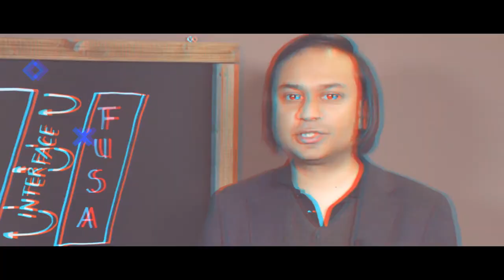High Definition Maps in Autonomous Vehicles (2020)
FREE WEBINAR - ISO/SAE 21434 - AUTOMOTIVE CYBERSECURITY

As we know one of the problems that we see in the autonomous vehicle domain is the lack of accuracy and precision of GPS and map. We're depending on sensors like radar, lidar, and camera. That's why the High Definition Maps will be a solution to solve that problem.

In this episode of Matrickz Tech Talk, Our CEO Dr. Hasan Ibne Akram will be talking about the high definition maps in autonomous vehicles with James Wu, the CEO & Co-founder at DeepMap Inc.

Watch the video until the end, and share your opinion in the comment section below!